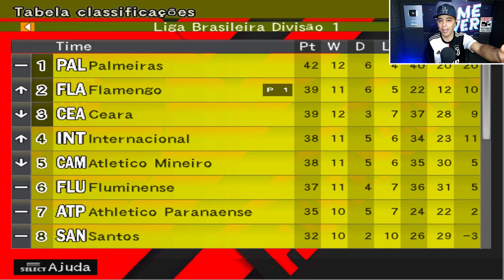ARRASCAETA INCORPOROU O BRUXO E METEU UMA FALTA POR DE BAIXO DA BARREIRA!! - Master #19 BOMBA PATCH